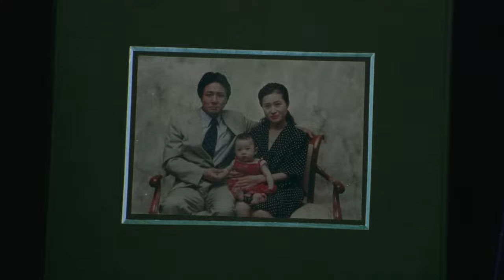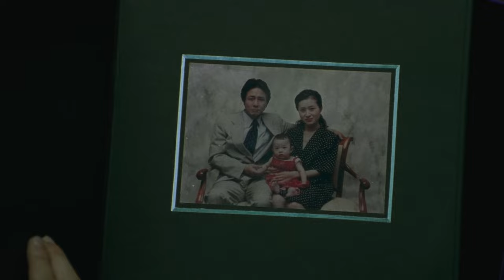Why Oldboy Has The PERFECT Ending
I review, breakdown and explain the 2003 movie Oldboy. I discuss the true meaning of what happened during the ending when Dae-Su was laughing and smiling. I react to the hallway fight scene, characters such as Mi-Do, Woo-Jin and Soo-Ah. I analyze the movie's core themes of revenge and how it impacted the individuals.

00:00 Intro
00:44 The Ending
05:33 The Hallway Fight Scene
06:40 Overall Review
09:01 Outro